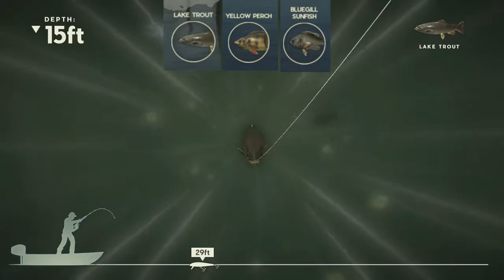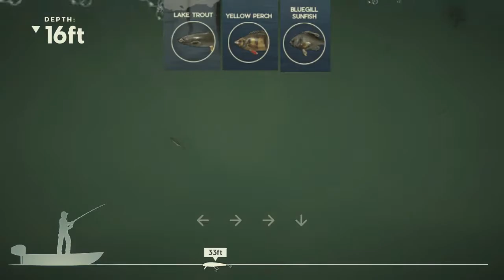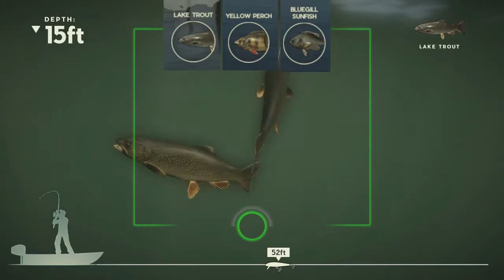Rapala Fishing Pro Series : All Hotspots On Jenny Lake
My IGN
Xbox 360/One : ItsRockstarYt
Steam : ItsRockstar